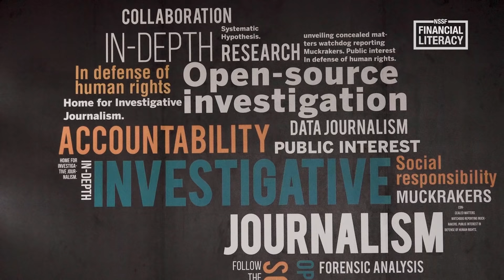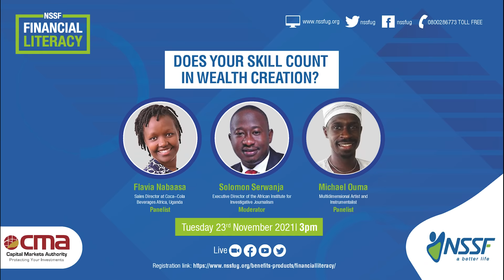Solomon Serwanjja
Solomon Serwanjja's dedication to journalism has found him growing skills in production and comprehensive story telling which have helped him earn big and move the world. These stories and more can be found at this month's webinar on the role of skills in your wealth creation journey. Join us on 23rd November at 3:00pm.